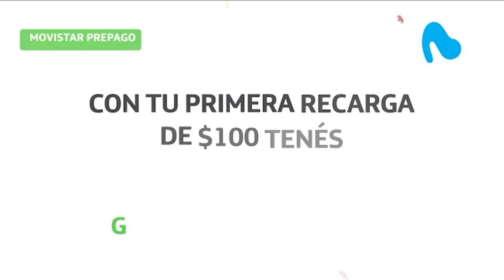Con la presencia de Ferraresi, el Gobierno entregó 81 viviendas